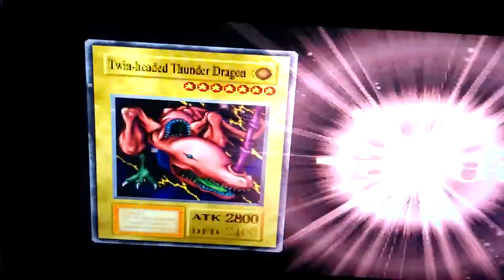Yu-Gi-Oh! Forbidden Memories epic win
I made one Gaia the Dragon Champion fusing 5 cards and beat Meadow Mage's Millenium Shield. It was a great duel.